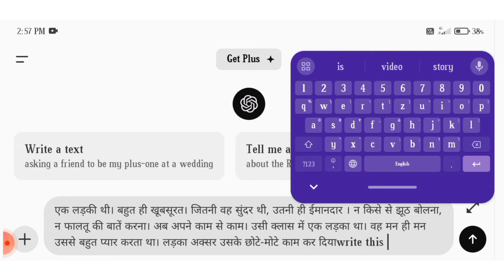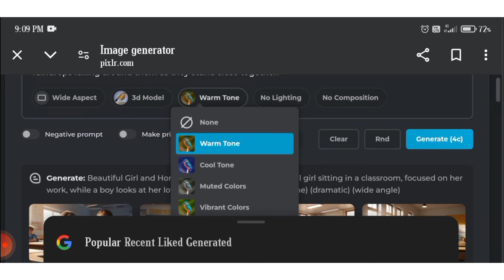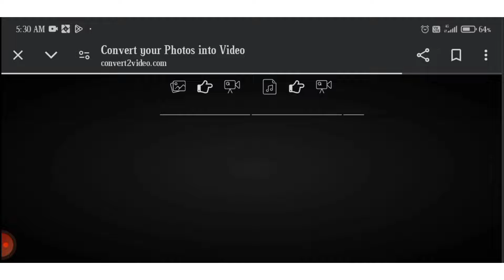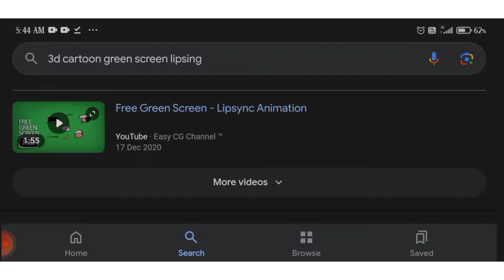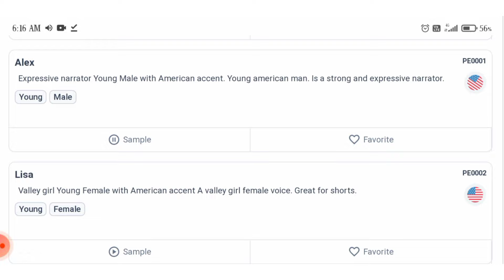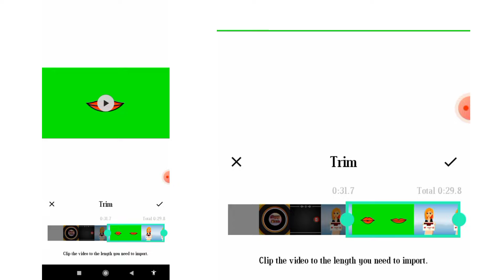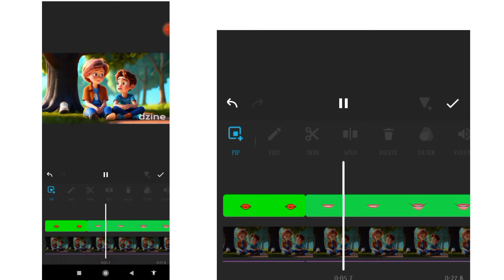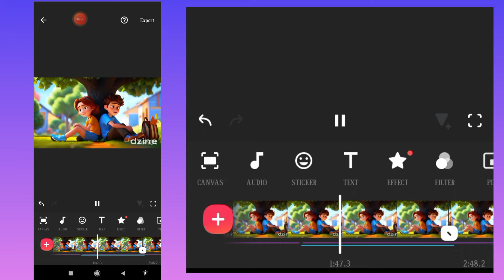10 या 20 minutes की long video बनाएं || एक दिन में 100 animation movie बनाएं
आज की वीडियो में मैं आपको बताऊंगी आप 10 मिनट की 3D एनीमेशन वीडियो कैसे बनाएंगे  मैंने 3D एनीमेशन वीडियो को  8 स्टेप  को फॉलो करके बनाया है अगर आपने किसी भी एक  स्टेप्स मिस कर दिया तो आप 3D एनीमेशन वीडियो बनाने के बारे में  भूल जाओ , यह मैंने 3 मिनट की एनीमेशन वीडियो बनाई है सबसे पहले आप यह वीडियो देखें उसके बाद हम सीखेंगे की इस तरीके की एनीमेशन स्टोरी वीडियो  फ्री एआई टूल्स की मदद से कैसे बनाएंगे
Story title
एक लड़की थी। बहुत ही खूबसूरत। जितनी वह सुंदर थी, उतनी ही ईमानदार । न किसे से झूठ बोलना, न फालतू की बातें करना। अब अपने काम से काम। उसी क्लास में एक लड़का था। वह मन ही मन उससे बहुत प्यार करता था। लड़का अक्सर उसके छोटे-मोटे काम कर दिया करता था। बिदले में जब लड़की मुस्करा कर थैंक्यू कहती थी,

Free AI Short Film Animation Video Generator Tool
3D Animated Animation Story With AI Tools
3D Ai Animation Video Kaise Banaye
Create Talking Animation Videos Using AI For FREE
New FREE AI Video Generator Tool
elevenlabs alternative free
aur tu hai kahan song
video generator ai
3d animation kaise banaye
3d cartoon video kaise banaye
ai picture generator
ai cartoon video story
free talking video kasie banaye
Make 3D Cartoon Stories Using AI For Free || New AI For Generating 3D Animation Videos
How To Create 100% Free AI videos
Studio did alternative
Talking Avatar
text to video kaise banaye
text to ai video kaise banaye
text to video kaise banaen
Make 3D Animated Stories Using AI For Free
Best FREE AI Text To Animated Video Generator
FREE for ever Video generator
How to Make 3D Animation MOVIE with AI
How To Make Animated Video With AI For Free
How to Make an Animated Cartoon Video Using Al
How to Make an Animated Cartoon Video With AI
Create Free Text to Animation Videos using AI
How to Make a Talking Animated Avatar with AI ToolsC
Free AI Animation Video Generator To Animate Anyone
How To Create Viral MONETIZABLE AI Animation Video
How to create talking Animated Avatars for free
How to make Animation Talking Ai Cartoon Characters
Create a Talking Ai Avatar for Free
Create Talking CARTOON Characters with AI
Create Animated videos using AI from your mobile phone
Free Animation Maker for YouTube Channel
HOW TO MAKE 3D ANIMATED STORIES FOR FREE WITH A
Create AI Animated Story Videos for Kids
TALKING AI videos
Create 3D Animated Stories With Free AI Tools & Chat GPT
nimated Stories With Chat Gpt | Ai Cartoon Video Generator Free
How to make Ai 3D cartoon story movie with Free AI tools
Create free animation story with ChatGpt and free Ai tools Hindi
Text to Animation Video using AI Tools for FREE
How to make 3D Ai Cartoon Animation Story Movie Video Free
Make 3D Animation Stories Using AI
Create 3D Stories Using New AI Tool
3D Animated Disney Cartoon Story With AI Tools in 10 Mins
AI Cartoon Video Kaise Banaye Free
Make AI 3D Animation Video To Make Money